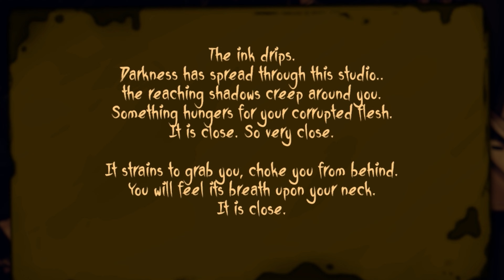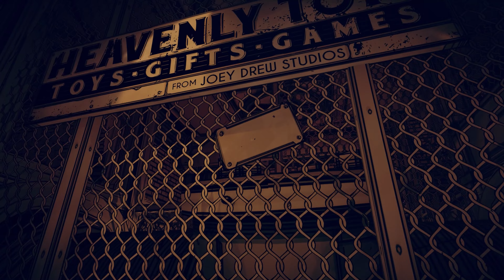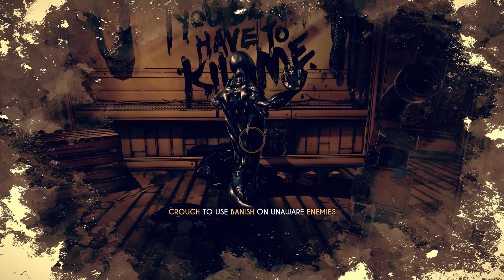Bendy and The Dark Revival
Chapter 1 Walkthrough